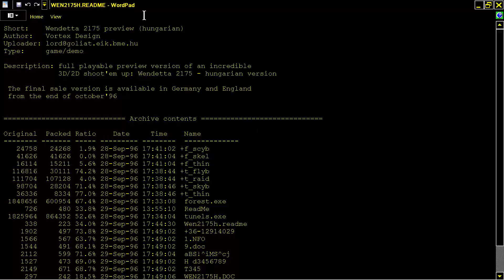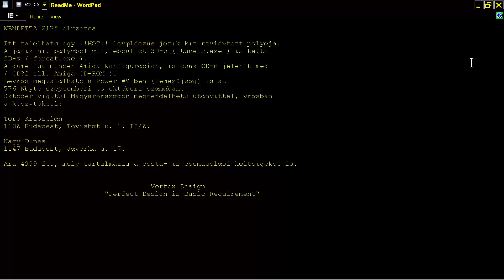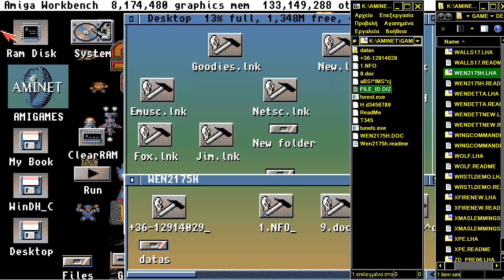AMIGA WENDETTA 2175 3RD GAMEDEMO HUNGARIAN VERSION CD Aminet Games CD ROM GTI Schatztruhe 2000 TV 32